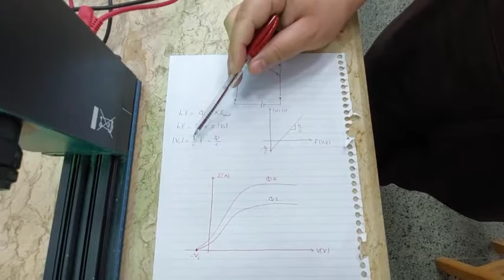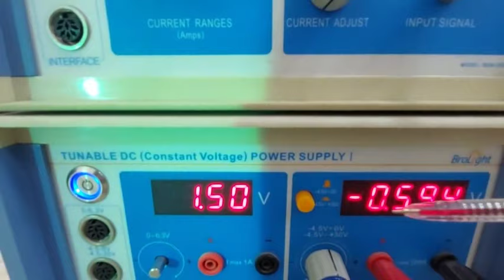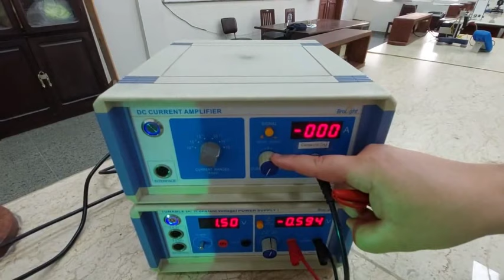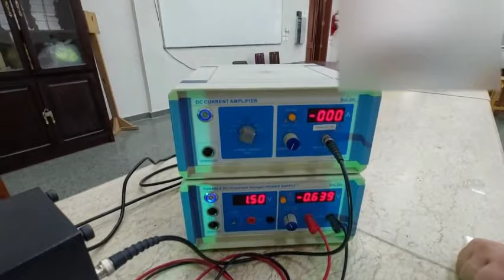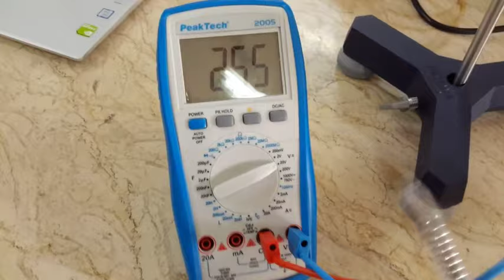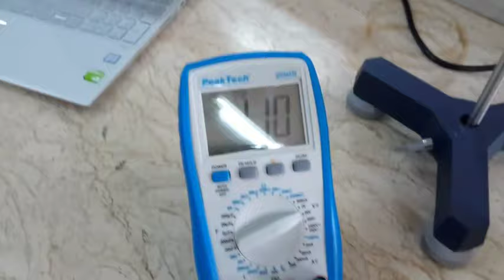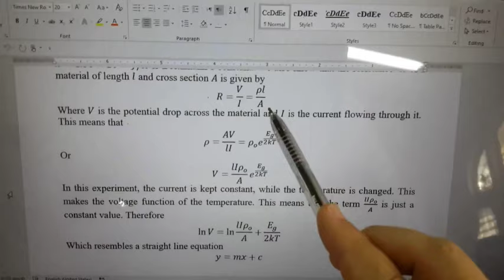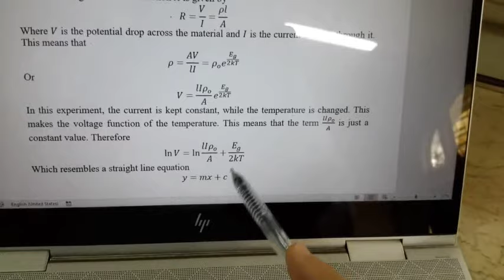1st year Exp 1 Photoelectric Effect and Ge Bandgap